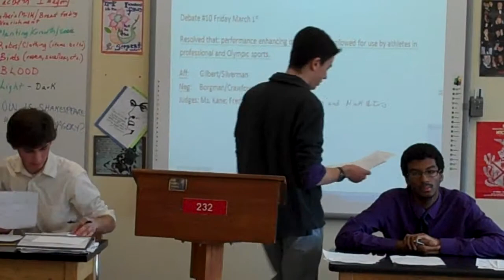Cory B Steroids in Sports #10 1st Neg Rebut.MP4